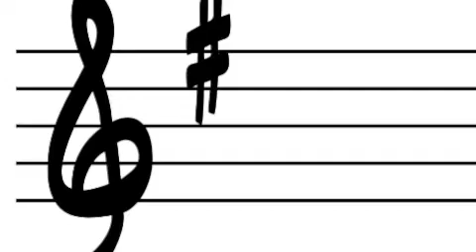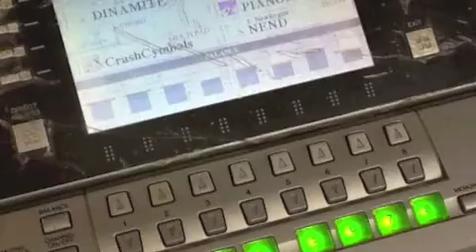Art..a way to express yourself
What is art to me? Well...You'll have to watch this video in order to discover it!